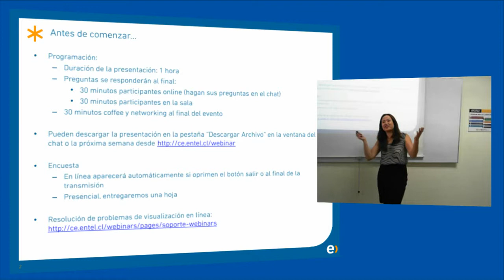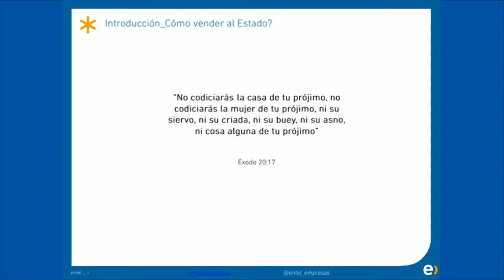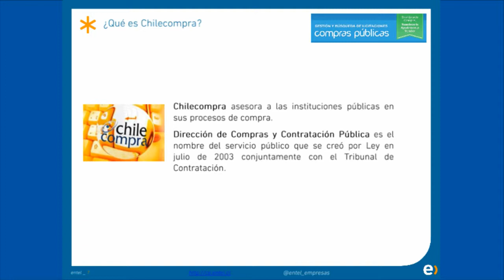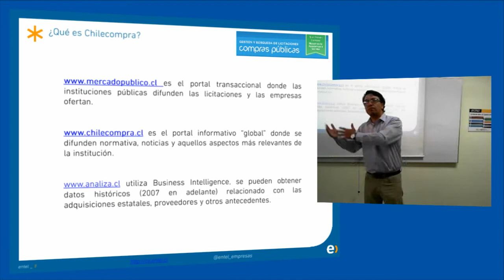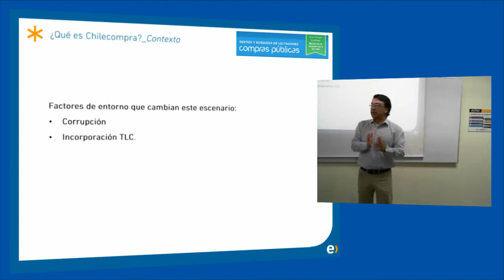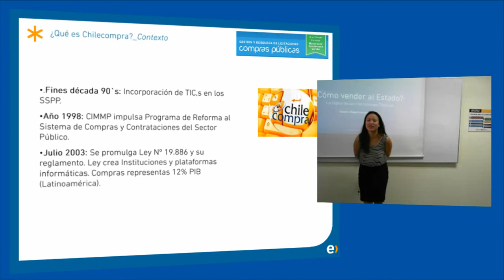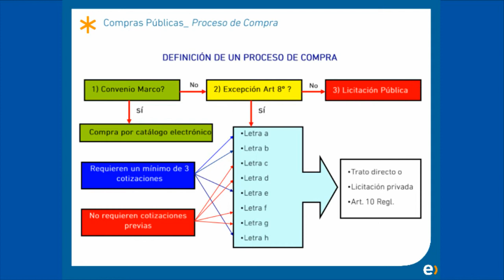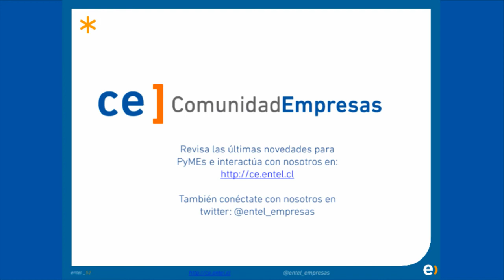Cursos CLIC - ¿Cómo le vendo al Estado?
Tu PyME quiere venderle al estado. Sabes que existe un portal llamado Chilecompra. ¿Cómo funciona? ¿Cuales son sus reglas? y lo mas importante ¿Cómo le vendo al Estado? En este curso CLIC de Comunidad Empresas de Entel, te contamos el proceso para que te inscribas y puedas participar en los procesos de licitación del estado.